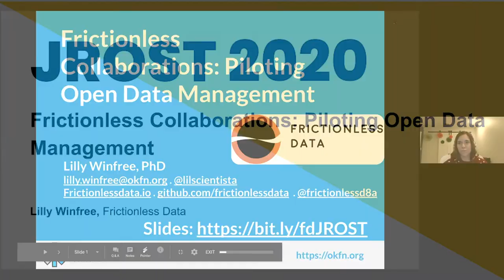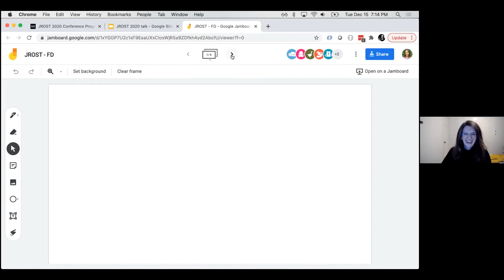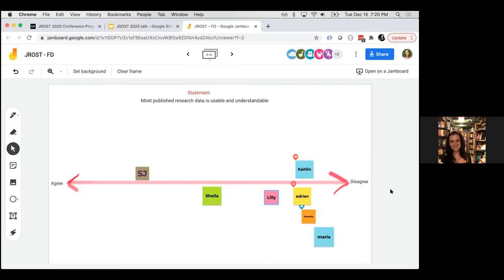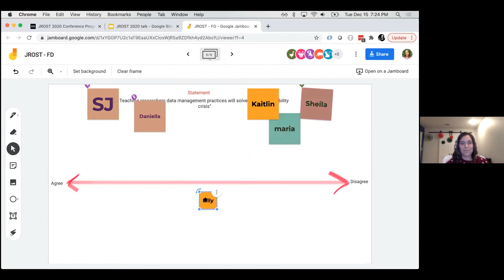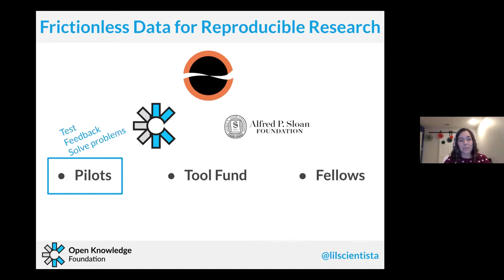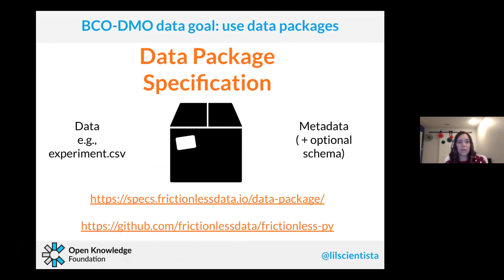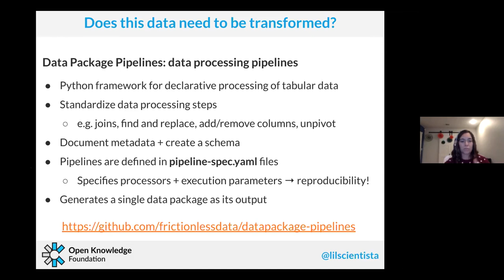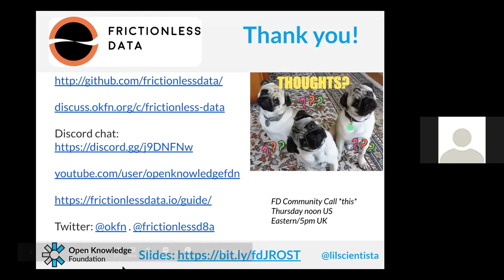Frictionless Collaborations: Piloting Open Data Management, Lilly Winfree,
Lilly Winfree, Frictionless Data leads a breakout session on Frictionless Collaborations: Piloting Open Data Management at JROST 2020.